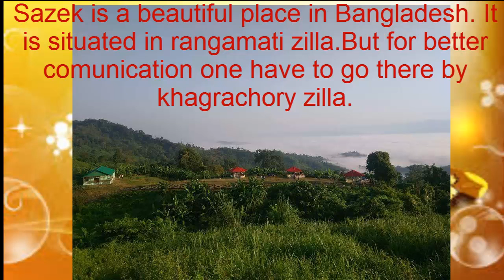Sazek Velly in the Rangamati zilla.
Sazek is a beautiful place  in the Rangamati zilla, Bangladesh.Do you want to visit it?Than you have to go Khagrachory for better communication.From here to the dream velly Sazek.